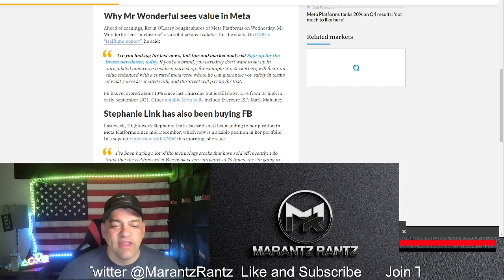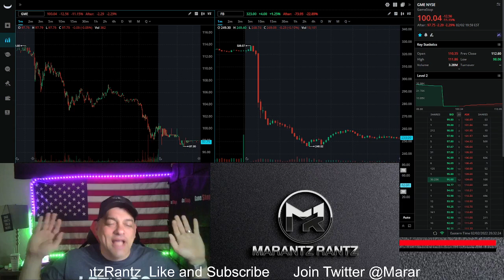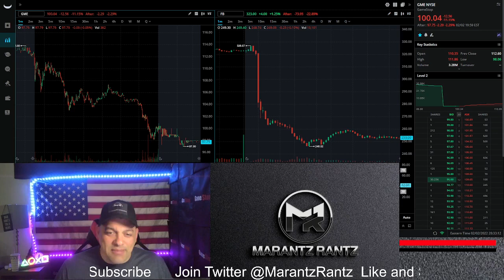GameStop - Meta is starting to crack!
Get ready!